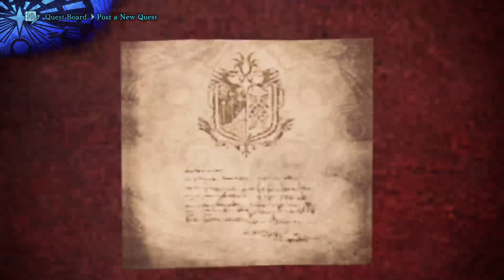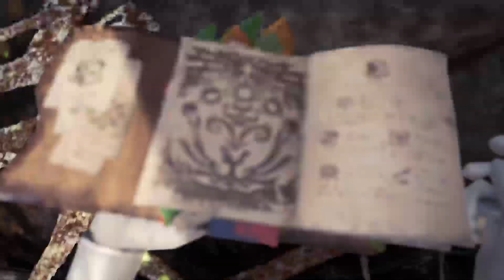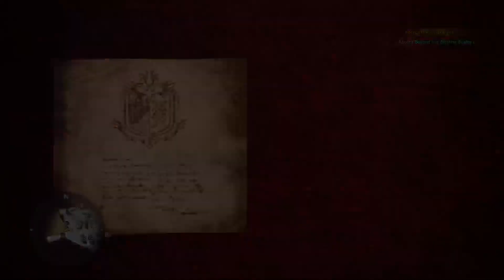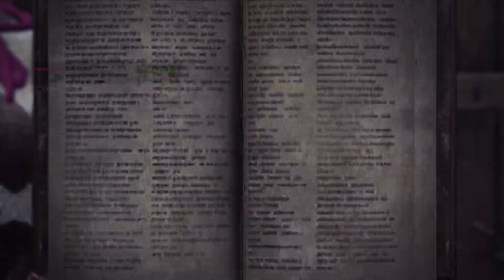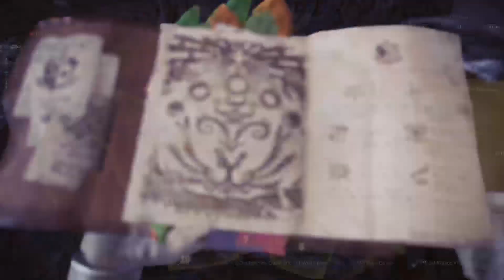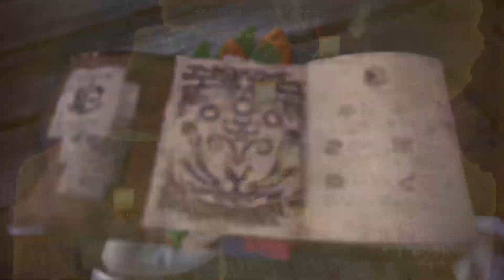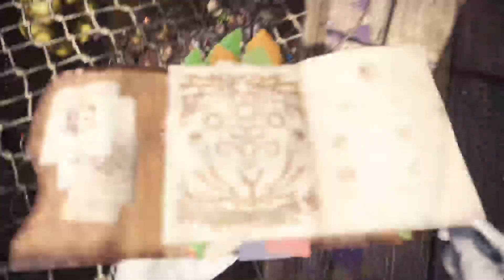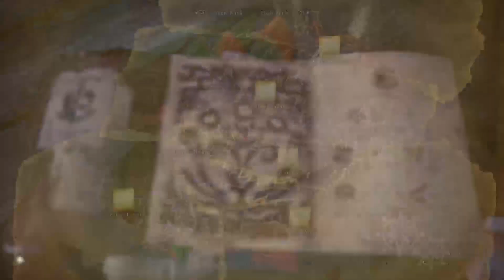Monster Hunter World: Quest